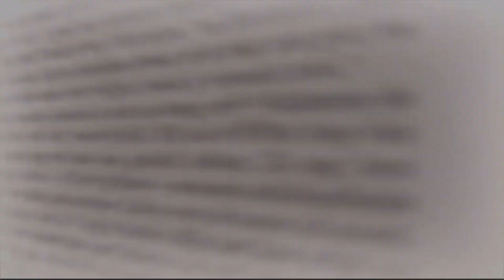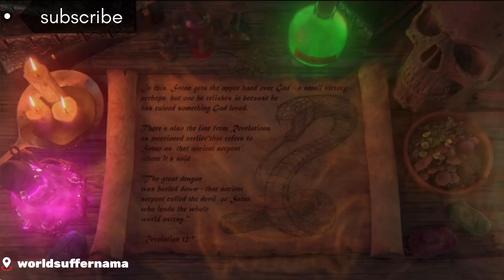Azazil kon tha | story of azazel | iblees ki kahani Shaitan kaun tha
About video

In many Islamic and Islam-related traditions, Azazil (Arabic: Julic Azazil, also known as Arabic: osb Harith) is the legendary prototype of the devil in Islamic culture.
Azazil is considered one of whose among the nearest to God's throne, but sins through pride and becomes a devil. In Islamic tradition, Azazil is usually seen as the original name of Iblis, before he was expelled from heaven. Although Azazil is mostly portrayed as an archangel, who was already created when God made the jinn, in some reports Azazil is considered created as a inni first but elevated to the rank of the angels.

Any queries

azazil story
azazil trailer
azazil full movie with english subtitles
azazil full movie
azazil part 1
azazel 2
azazil kon tha reaction
azazil movie
azazil part 1 real miya bhai
azazil name meaning in urdu
shaitan kaise behkata hai
shaitan kaisa hota hai
shaitan kaisa dikhta hai
shaitan kaise hote hain
shaitan kaise bana
shaitan kaise paida hua
shaitan kaise hota hai
shaitan kaise likhte hain
shaitan kaise banta hai
shaitan kaisa rahata hai
shaitan kaise paida hota hai
shaitan kaise pareshan karta hai
shaitan kaise paida hote hain
shaitan kaise pakadte hain
shaitan kaise paida hua hai
shaitan kaise pareshan karte hain
shaitan kaise padta hai
shaitan kaise pakda jata hai
shaitan kaise paida hota